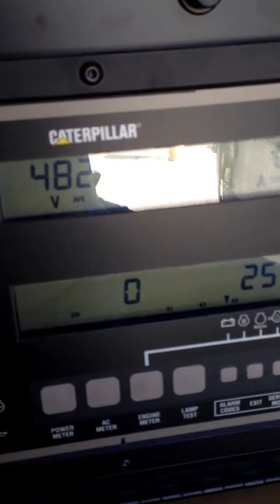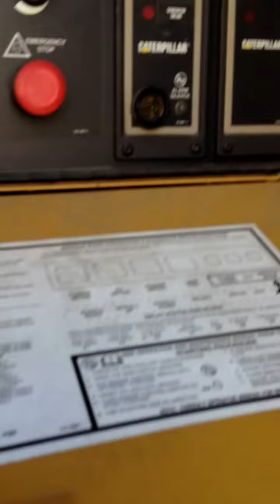500 kW Caterpillar Diesel Generator Set